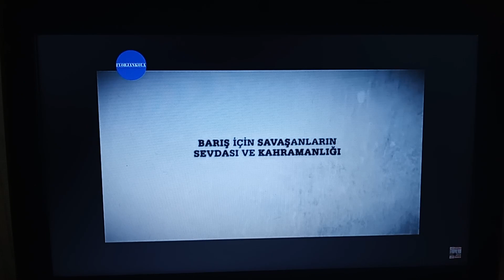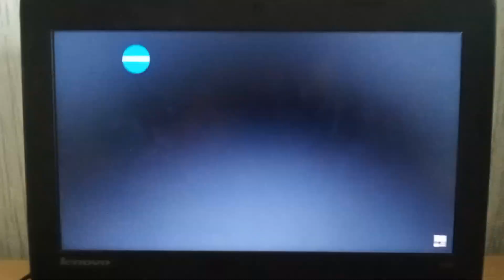Cehennem Bazen Dünyadadır Jeneriği (GOLD FİLM)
ATV'nin bu akşam yeni başlayacak olan asker dizisi Cehennem Bazen Dünyadadır'ın bütün oyuncuları şöyle

Oyuncular

Ozan Dağgez (Jandarma Komando Astsubay Kıdemli Başçavuş Engin Demir)
Aras Bulut İynemli (Jandarma Komando Astsubay Başçavuş Murat Gürak)
Cihangir Ceyhan (Jandarma Komando Astsubay Kıdemli Üstçavuş Serdar Korkmaz)
Onur Bay (Jandarma Komando Astsubay Üstçavuş Ömer Soytürk)
Batuhan Karacakaya (Jandarma Komando Astsubay Üstçavuş Mesut Yiğittürk)
Rabia Soytürk (Jandarma Personel Üsteğmen Ayşe Tuna)
Taha Bora Elkoca (Jandarma Komando Astsubay Kıdemli Üstçavuş Yusuf Pınar)
Melissa Yıldırımer (Ayça Kaya) (İsmail Yüzbaşı'nın Karısı)
Göksu Mine Ulucan (Dilara Tekcan) (Metin Üsteğmen'in Karısı)
Melisa Aslı Pamuk (Terörist Nükhet)
Nebil Sayın (Terörist Şivan)
Elit Andaç Çam (Zeynep Dönmez) (Ezgi Teğmen'in Annesi)
Naci Taşdöğen (Serdar Güven) (Metin Üsteğmen'in Dedesi)